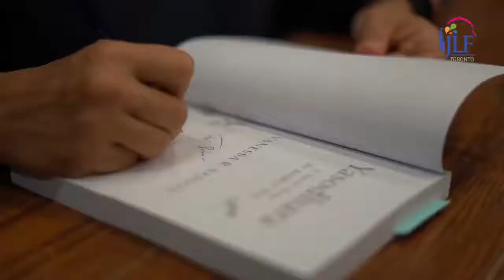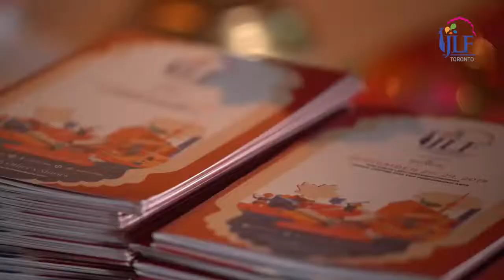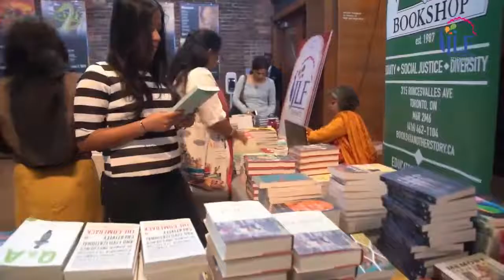JLF Toronto 2020 | Tyrant | Stephen Greenblatt | Victoria De Grazia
Cherished institutions seem fragile, political classes are in disarray, economic misery fuels populist anger, people knowingly accept being lied to, partisan rancor dominates, spectacular indecency rules―these aspects of a society in crisis fascinated Shakespeare and shaped some of his most memorable plays. With uncanny insight, he shone a spotlight on the infantile psychology and unquenchable narcissistic appetites of demagogues and the cynicism and opportunism of the various enablers and hangers-on who surround them, and imagined how they might be stopped. As world-renowned Shakespeare scholar and Harvard academic Stephen Greenblatt shows, Shakespeare’s work remains as vitally relevant even today.